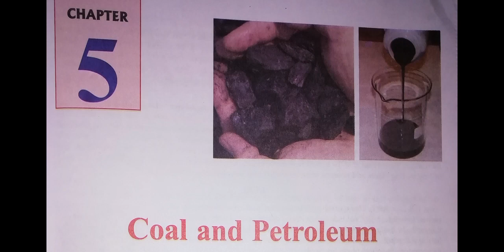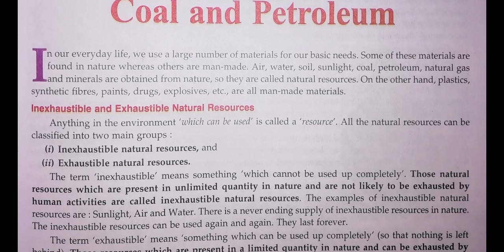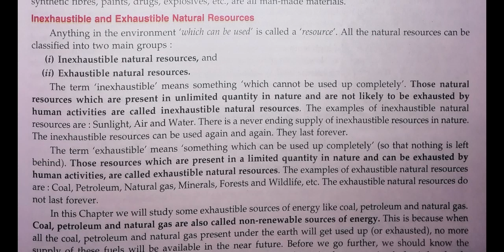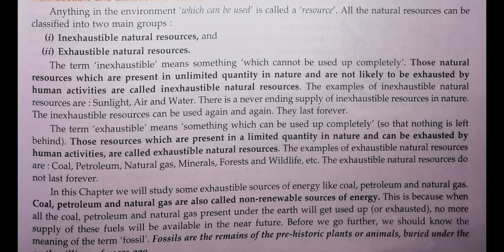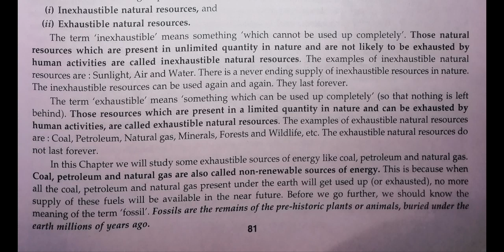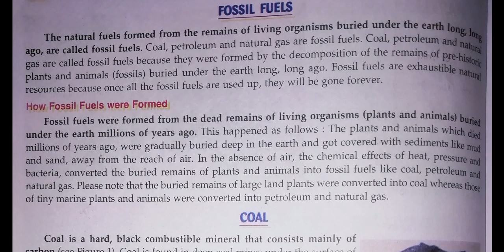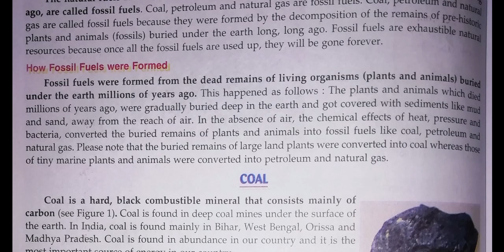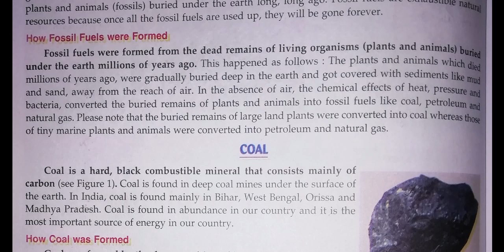Science Class-8 Chapter-5 [Part-1]